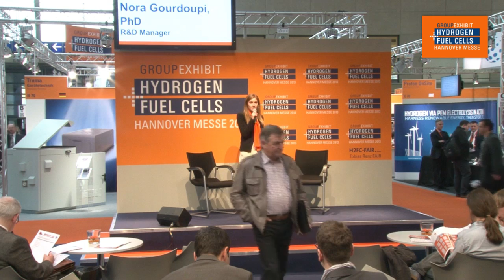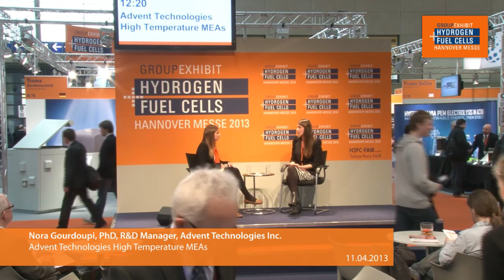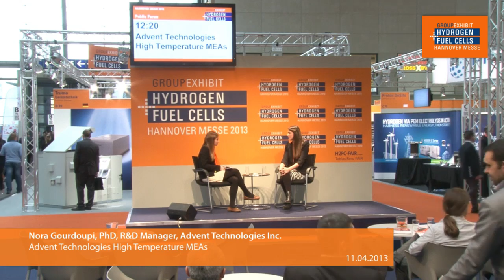Advent Technologies High Temperature MEAs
Advent Technologies Inc.
Group Exhibit Hydrogen + Fuel Cells, HANNOVER MESSE 2013
Topic: Advent Technologies High Temperature MEAs
Speaker: Vasilis Gregoriou, CEO
Date: April 11, 12:20 pm